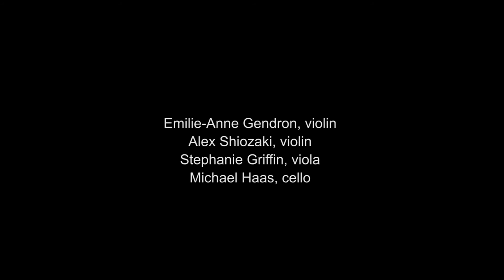Christopher Stark: Winter Music (2016)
10/2/2016
Tenri Cultural Institute, NYC
Momenta Quartet